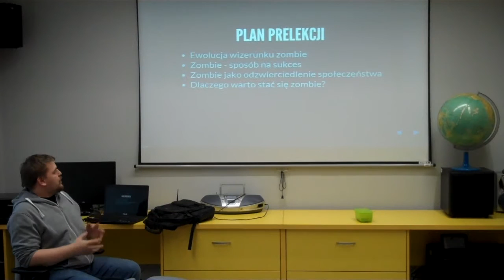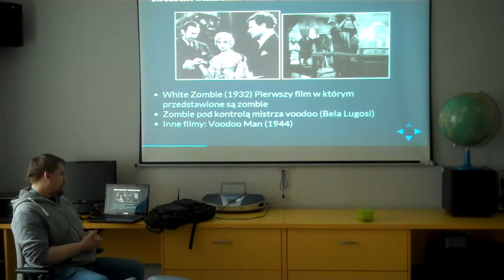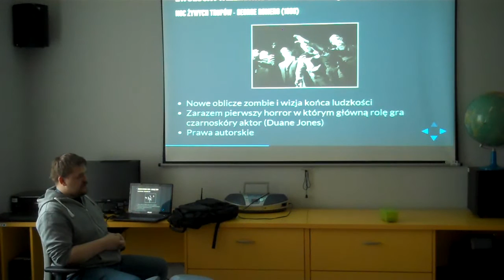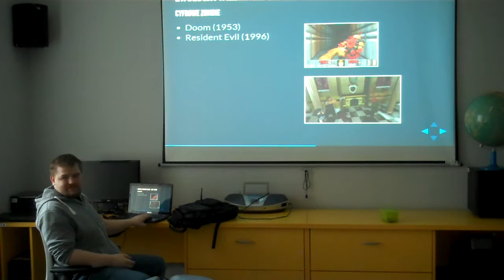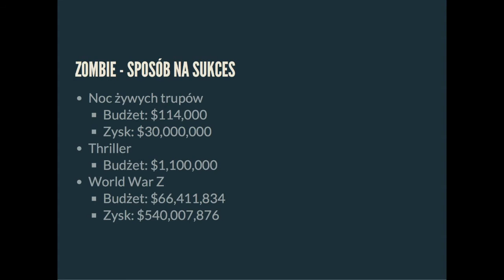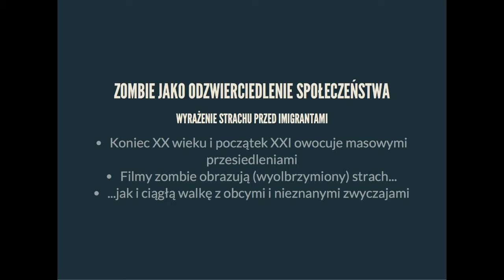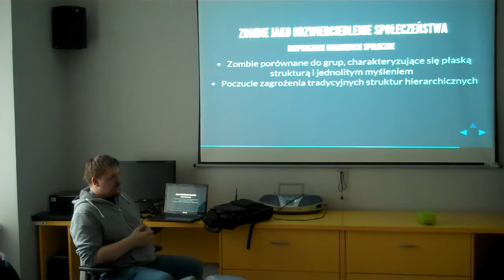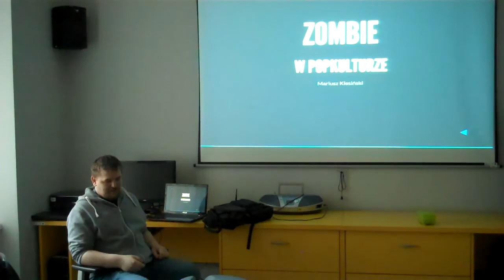Prelekcja: Zombie w popkulturze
Prelekcja wygłoszona w dniu 28 listopada 2015, podczas spotkania Bialskiego Klubu Miłośników Fantastyki „Biały Kruk”, w Barwnej Multimedialnej Bibliotece dla Dzieci i Młodzieży w Białej Podlaskiej.

Prelegent: Mariusz Kiesiński

Operator: Anna Salwin
Montaż: Paweł Iwaniuk